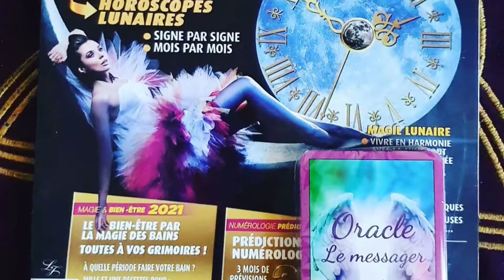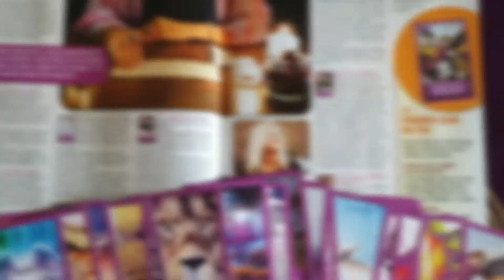Sophie Vitali et Infinità Corse Voyance vous invitent à éveiller votre spiritualité !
Infinità Corse Voyance est un cabinet de voyance par téléphone "différent" de par la composition de son équipe de médiums, voyants, chamans et astrologues. En effet, la plupart participent aux émissions de radio en direct sur Mystik Radio : phénomènes paranormaux, liens karmiques, l'amour dans tous ses états, qu'est-ce que la médiumnité ? etc ... Sophie Vitali médium et voyante reconnue par la presse et les consultants vous propose également, et ce, en toute transparence de tester ses médiums et voyants gratuitement tous les mardis soirs en direct à la radio. Notre cabinet de voyance Infinità Corse Voyance, c'est aussi un cabinet de soins énergétiques à distance : coaching en développement des capacités médiumniques, soins en énergies multi-dimensionnelles, rééquilibrage des chakras, magnétisme. Obtenez votre thème astral à seulement 60 € réalisé par un véritable astrologue, des forfaits consultations privées à seulement 19 €. Des consultations par audiotel en duo et en privé sur rendez-vous, ainsi vous bénéficiez de deux médiums en simultané au même tarif soit 12 € les 30 minutes par audiotel. Participez à nos émissions et à nos événements en ligne sur Facebook gratuitement
Envie d'en savoir plus sur notre cabinet de médiums et voyants spirituels ?